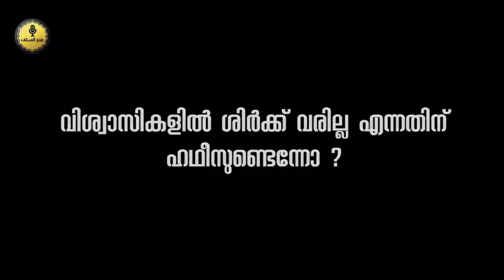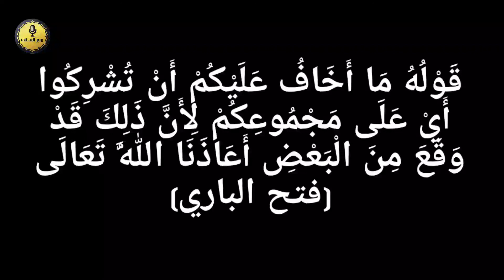ശിർക്ക് വരില്ല എന്നതിന് ഹഥീസുണ്ടെന്നോ/Abdul Vahab swalahi/Thouheed/Shirk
Tawhid (Arabic: توحيد‎, tawḥīd, meaning "unification or oneness of God as per Islam (Arabic: الله Allāh)"; also romanized as Tawheed, Touheed, Tauheed or Tevhid) is the indivisible oneness concept of monotheism in Islam. ... Muslims believe that the entirety of the Islamic teaching rests on the principle of Tawhid.

وَمَا يُؤْمِنُ أَكْثَرُهُمْ بِاللَّهِ إِلَّا وَهُمْ مُشْرِكُونَ (12:106)

عَنْ عُقْبَةَ بْنِ عَامِرٍ: أَنَّ النَّبِيَّ صَلَّى اللهُ عَلَيْهِ وَسَلَّمَ خَرَجَ يَوْمًا، فَصَلَّى عَلَى أَهْلِ أُحُدٍ صَلاَتَهُ عَلَى المَيِّتِ، ثُمَّ انْصَرَفَ إِلَى المِنْبَرِ، فَقَالَ:.. وَإِنِّي أُعْطِيتُ مَفَاتِيحَ خَزَائِنِ الأَرْضِ - أَوْ مَفَاتِيحَ الأَرْضِ - وَإِنِّي وَاللَّهِ مَا أَخَافُ عَلَيْكُمْ أَنْ تُشْرِكُوا بَعْدِي، وَلَكِنْ أَخَافُ عَلَيْكُمْ أَنْ تَنَافَسُوا فِيهَا(بخاري1344)

قَوْلُهُ مَا أَخَافُ عَلَيْكُمْ أَنْ تُشْرِكُوا أَيْ عَلَى مَجْمُوعِكُمْ لِأَنَّ ذَلِكَ قَدْ وَقَعَ مِنَ الْبَعْضِ أَعَاذَنَا اللَّهُ تَعَالَى

👁️ ഈ ചാനൽ Instagram ലഭിക്കാൻ Follow  ചെയ്യുക 👉

I'm on Instagram as @minbersalaf. Install the app to follow my photos and videos.